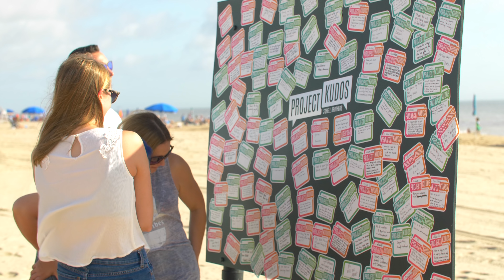Project Kudos - Join The Movement